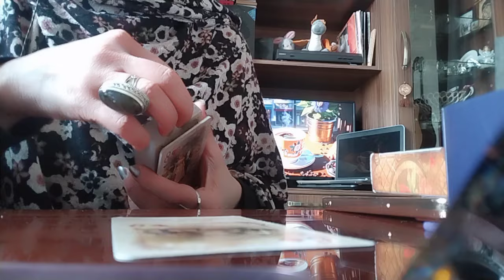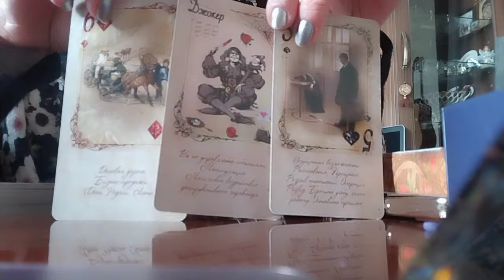სწრაფი პასუხი თქვენთვის! პარტნიორის თანხმობა დაოჯახებაზე წლობით ურთიერთობის მერე!😏👩‍❤️‍💋‍👨